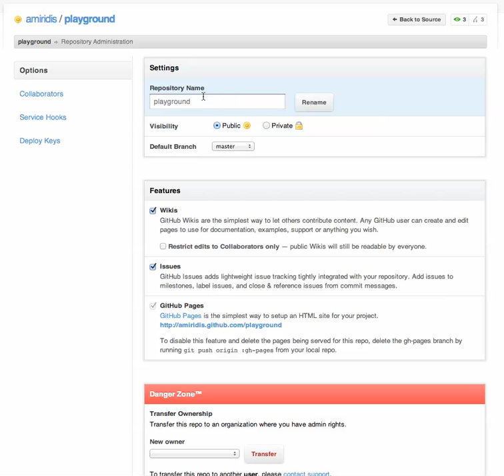How to restrict wiki editing to collaborators only